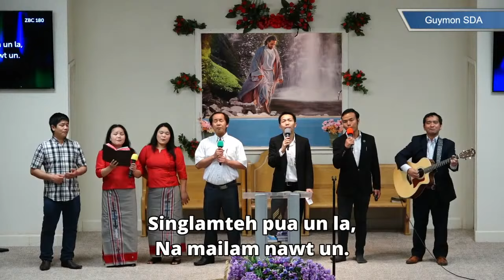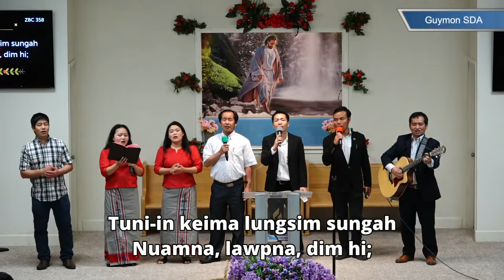Biakinn Hon Zawh Kum 5 Cinna